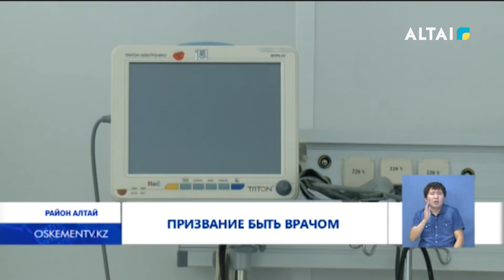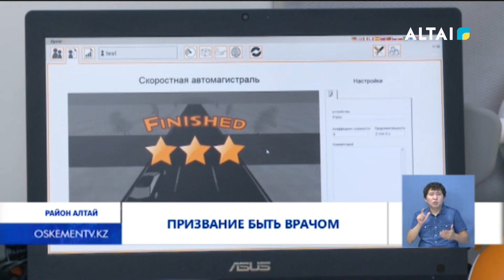Призвание быть врачом